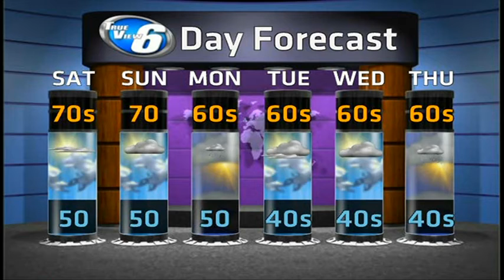It's a warm, sun-kissed fall weekend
Michigan's Upper Peninsula Weather Forecast September 26, 2014